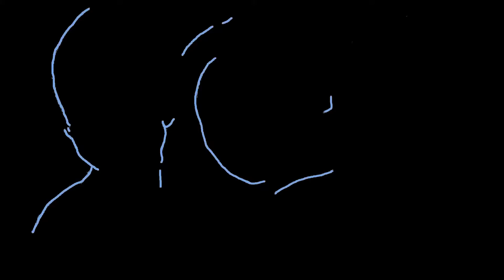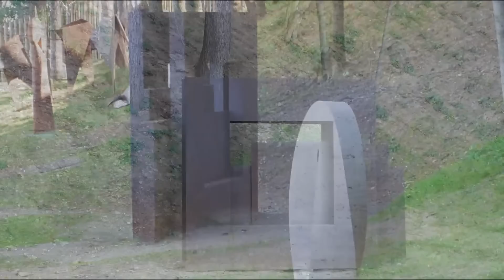BARCELONA Museus (Fundació Fran Daurel-Poble Espanyol)